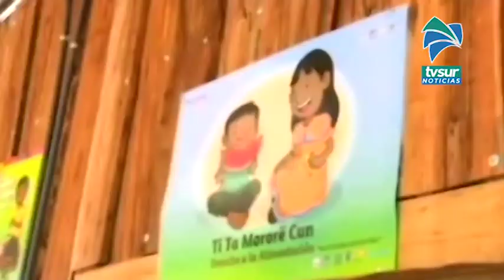Analizan la apertura o no de las casas de la alegría en la Zona Sur